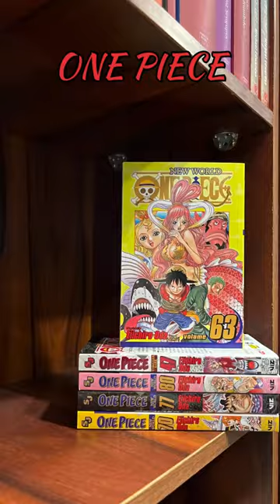Manga collection and Shelfebook Bookstore